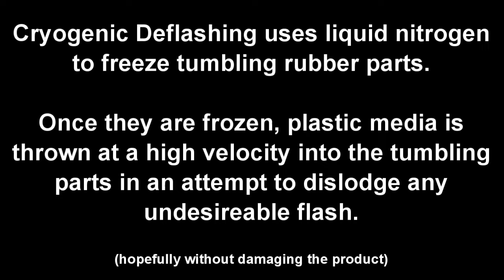Cryogenic Deflashing of EPDM Rubber Parts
Custom Molded Rubber parts are cryogenically deflashed using liquid nitrogen as chilling mechanism.